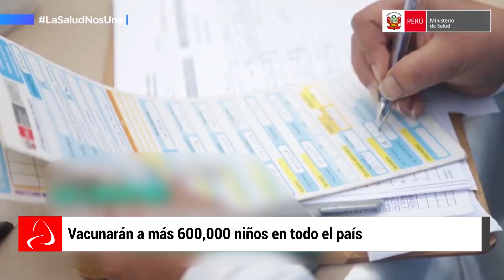Minsa vacunarán a más de 600,000 niños en todo el país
La viceministra de Salud Pública del Ministerio de Salud (Minsa), Nancy Zerpa, afirmó hoy que un total de 614,000 niños de todo el país que dejaron recibir las dosis de vacunas correspondientes debido a la cuarentena por el estado de emergencia para evitar la propagación del covid-19, completarán su calendario de vacunación.

“Son alrededor de 614,000 menores que dejaron de recibir sus dosis de vacuna durante este período de cuarentena. Queremos que nuestros niños y niñas tengan completo su calendario de vacunas”, declaró a la Agencia Andina.